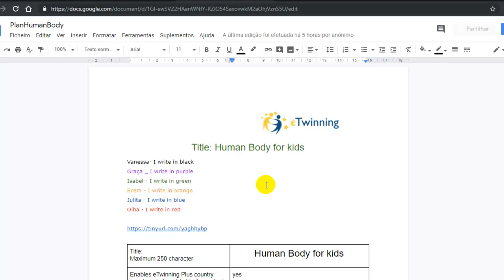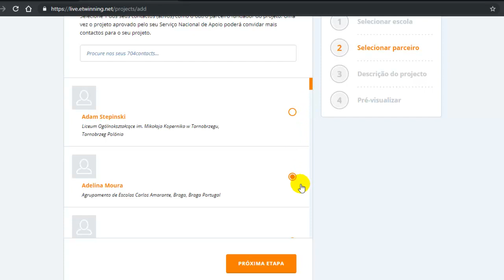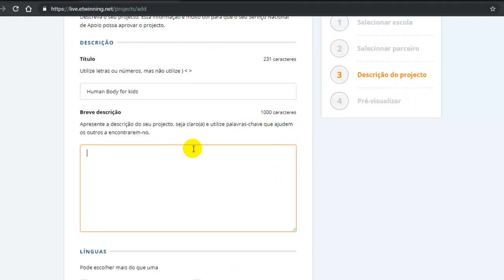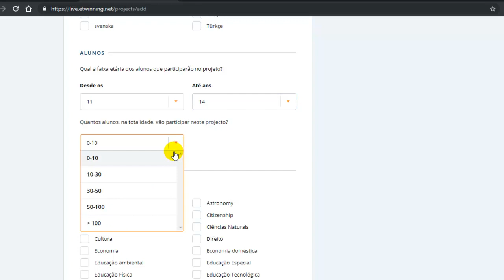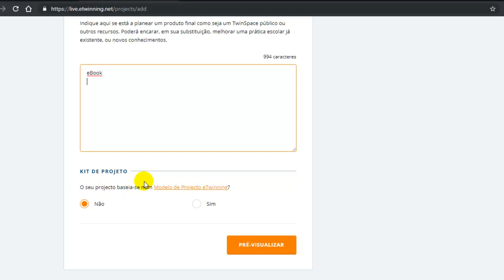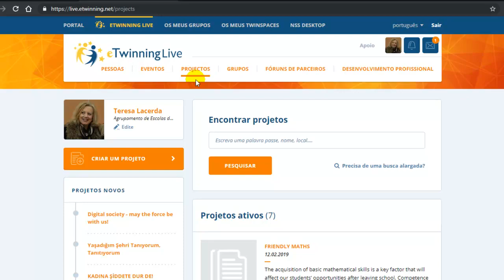eTwinning Live #9 Criar um projeto